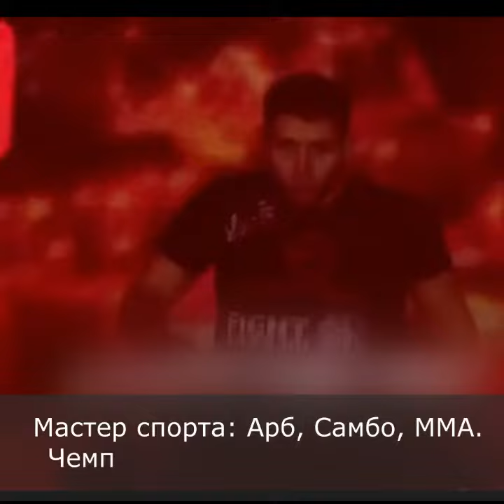Топ боец ACA Шараф Давладмуродов